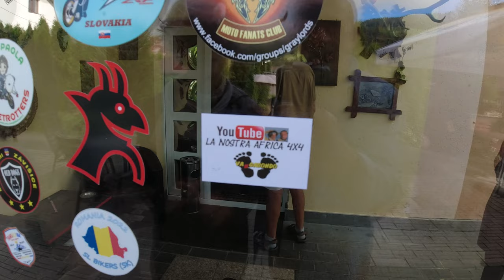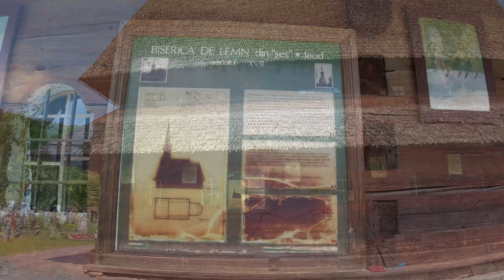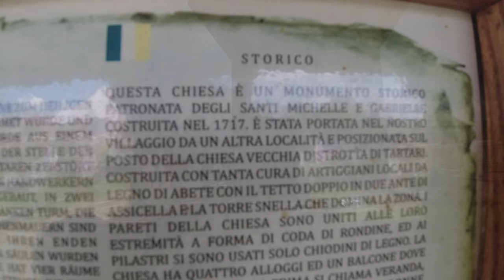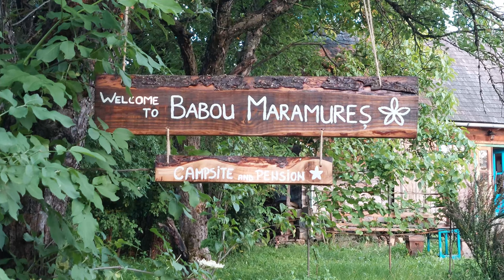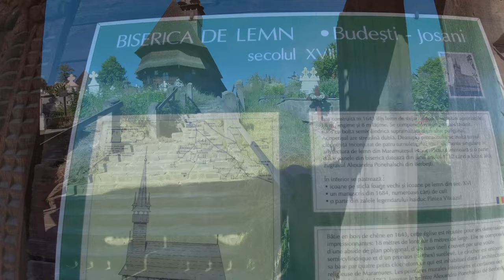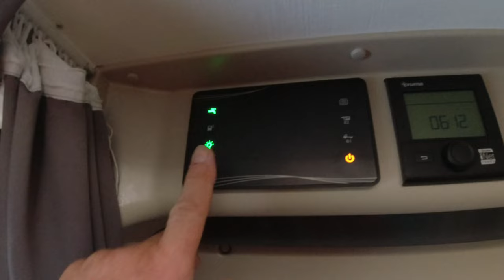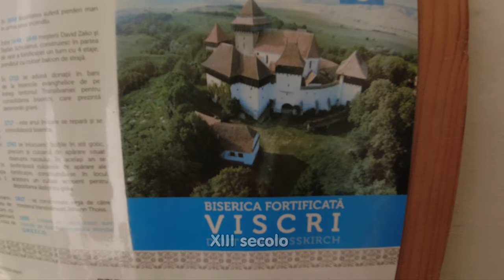BALCANI 2023 - 6° Ep. SI VOLA SULLA ROMANIA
CHE SPETTACOLO